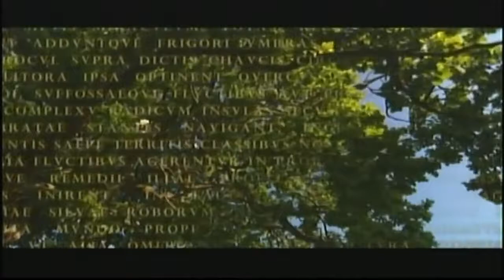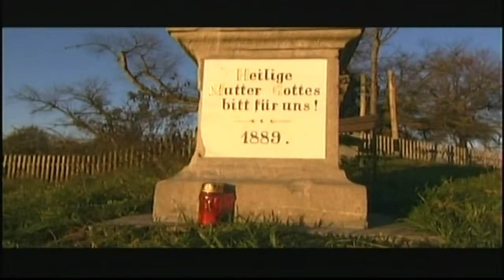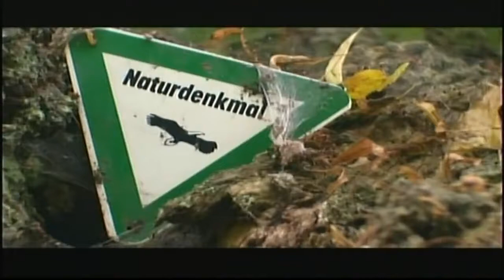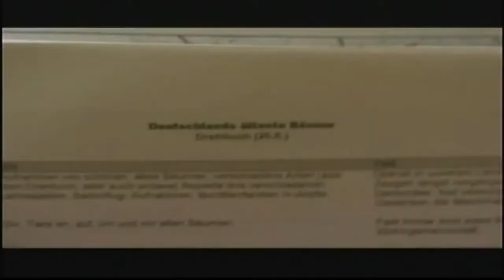🌐 TIERRA PLANA ► ÁRBOLES ANCESTRALES